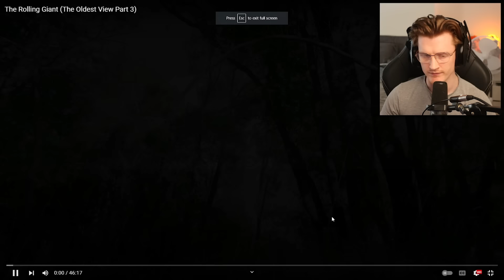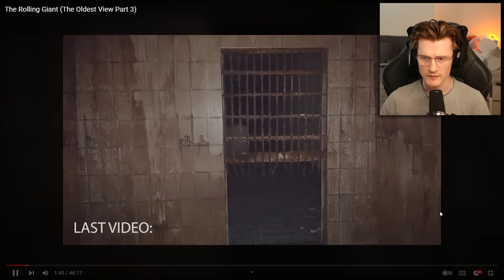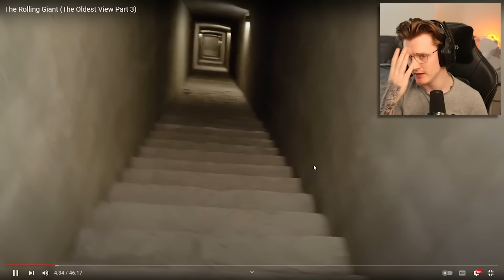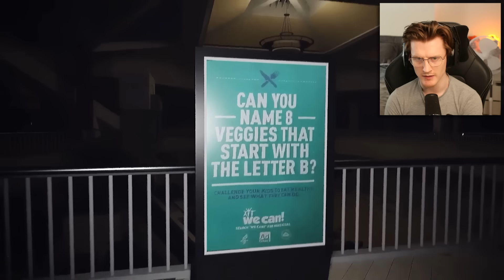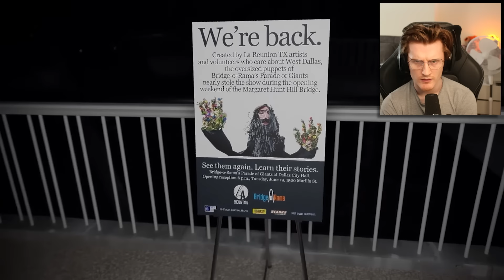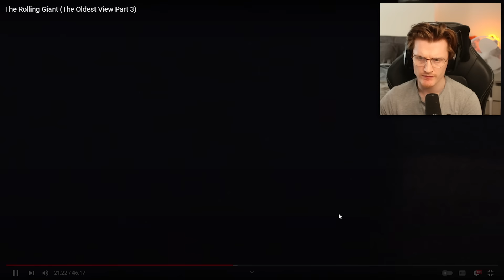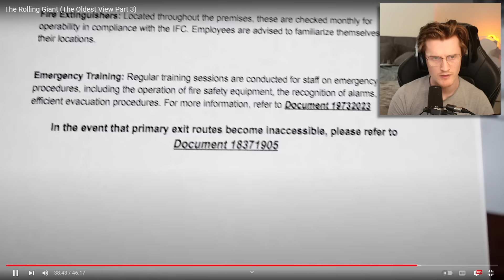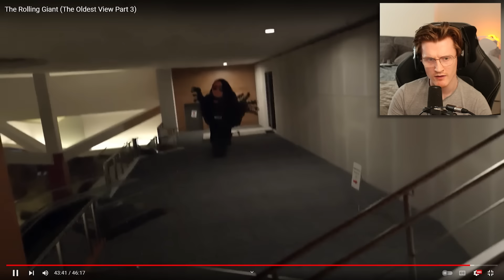Kane Pixel's NEWEST Horror Will HAUNT You...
Today we react to @kanepixels latest installment of his new series called "The Oldest View". There were times in this video that I completely forgot this was 3D Rendered. Kane is a prodigy when it comes to visual effects, story telling and immersive audio and he is going to go very far in his career. Check out the original video below and be sure to give the creator some love :)

-Baz-